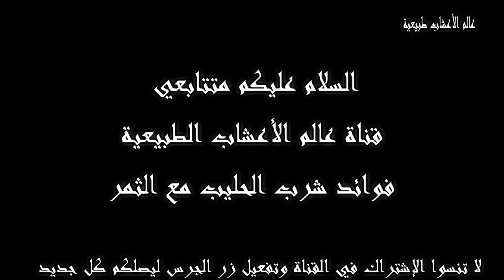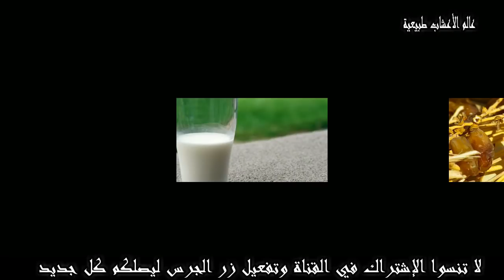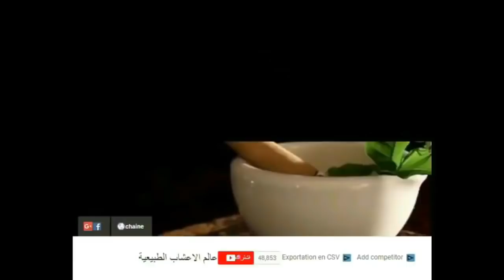معجزة ! إبدأفطورك على معدة فارغة بشرب الحليب مع الثمر وبعد الرمضان هذا ما سوف يحذث لجسمك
أقدم لكم في هذا الفيديو معجزة ! إبدأفطورك على معدة فارغة  بشرب الحليب مع الثمر وبعد الرمضان هذا ما سوف يحذث لجسمك التمر مع الحليب من المشروبات المفيدة جداً لصحة جسم الإنسان؛ إذ يُعتبر كلٌّ منهما مكمِّلاً للآخر، فالحليب من أهم الأغذية التي يتم تناولها منذ الولادة لكثرة فوائده للطفل، أما التمر فيحتوي على قيم غذائيّة عالية جداً، ويُعتبر غذاءً صحيّاً متكاملاً، وسنتعرف في هذا المقال على فوائد التمر مع الحليب.
لا تنسو مشاركته في تواصل الإجتماعي ليعم الفائدة